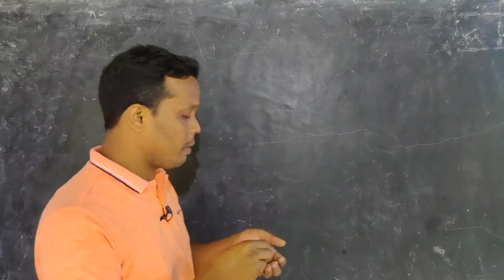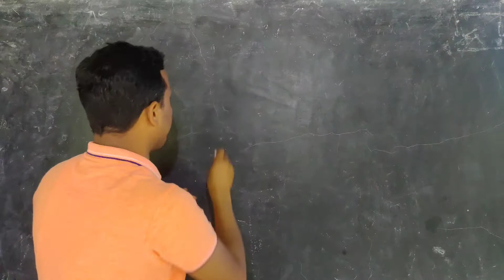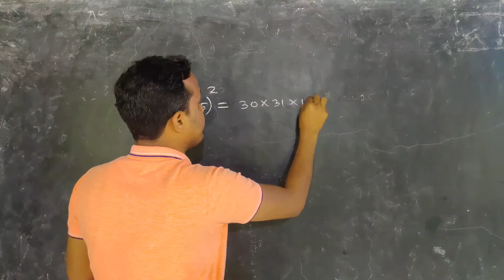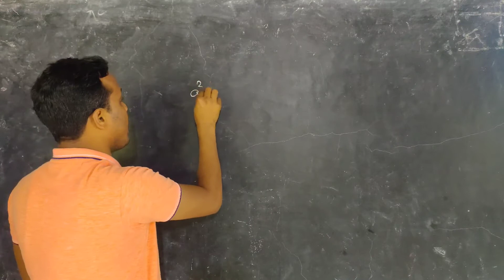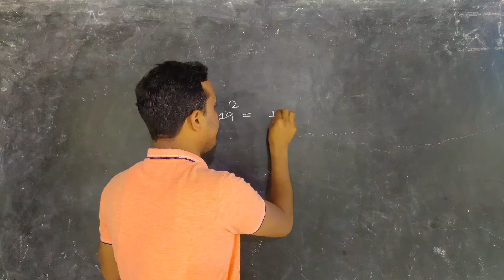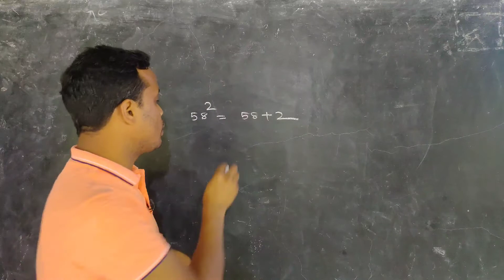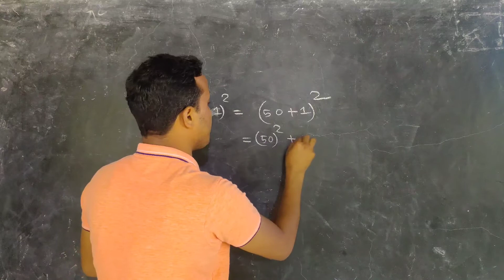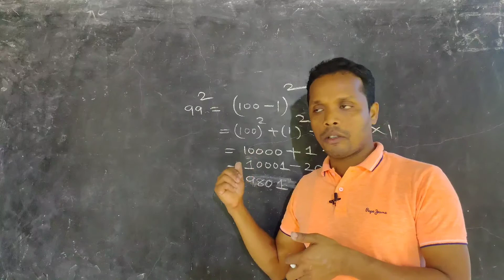ସଂକ୍ଷିପ୍ତ ଉପାୟରେ ବର୍ଗ ନିର୍ଣ୍ଣୟ||ବର୍ଗ ଓ ବର୍ଗମୂଳ||Part-4||Video-148@bijaywithyou7790